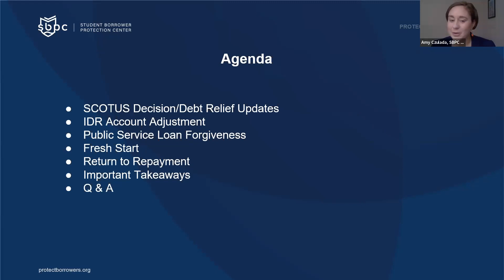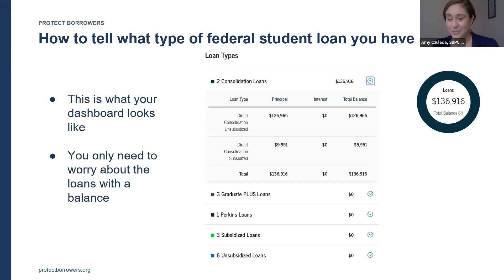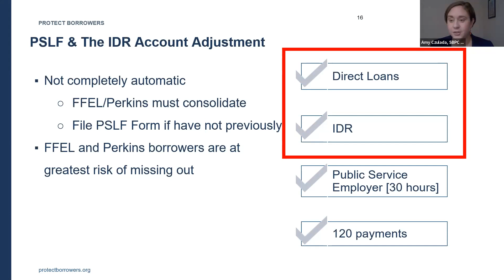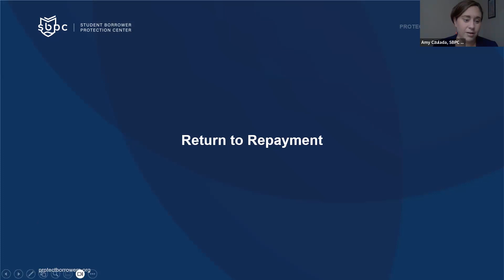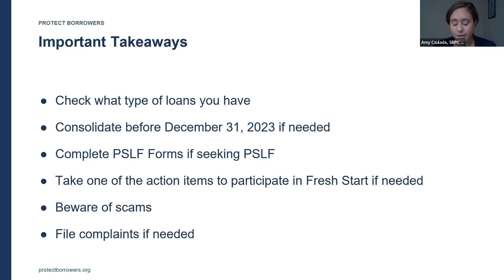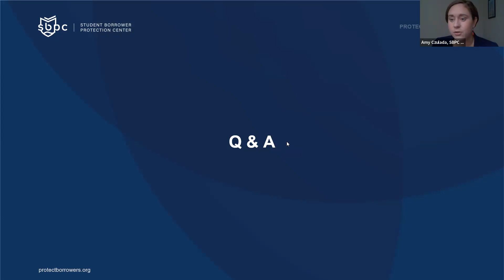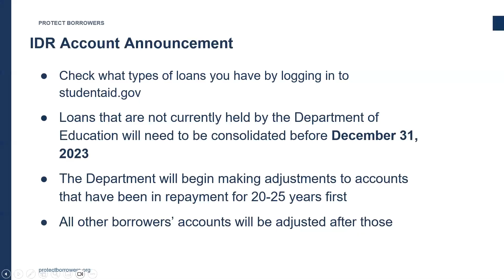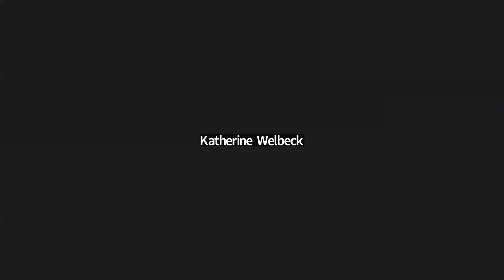What to Know About Your Student Loans Right Now